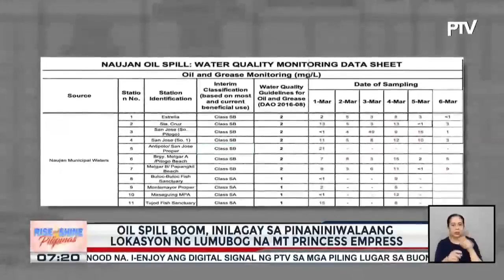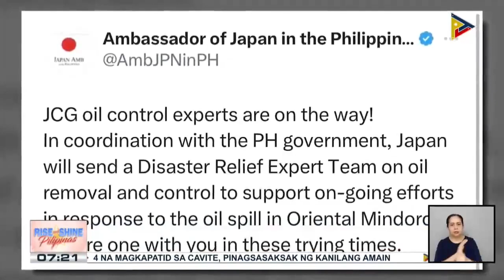Oil spill boom, inilagay sa pinaniniwalaang lokasyon ng lumubog na MT Princess Empress